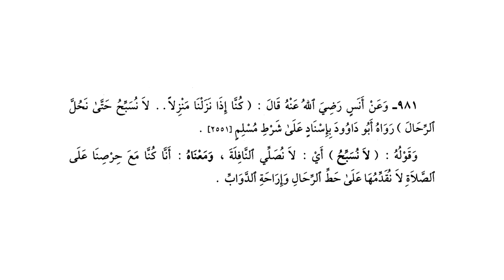ریاض الصالحین حصہ سوم ، سبق :نمبر 73 باب آداب السيروالنزول والمبيت/ Riaz us saliheen part4 Lesson:73